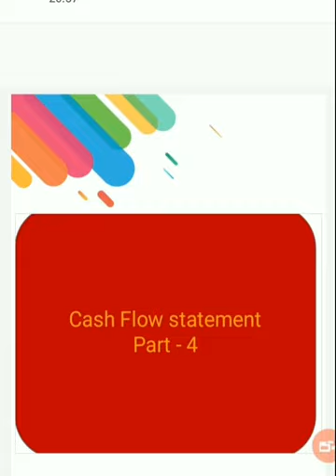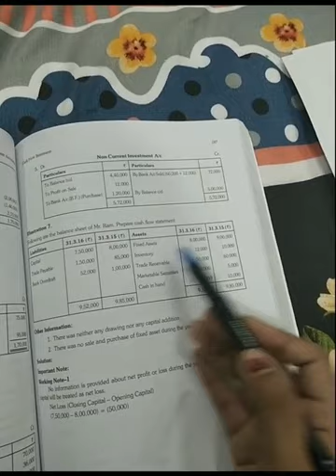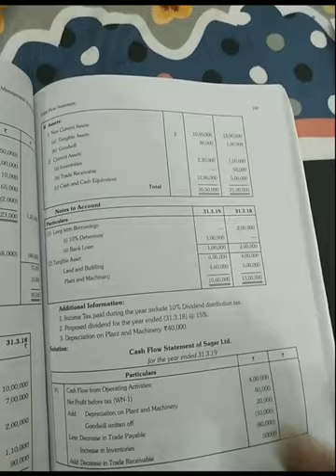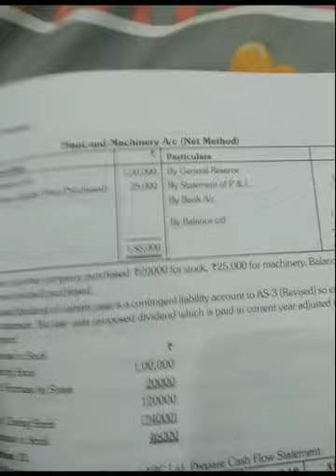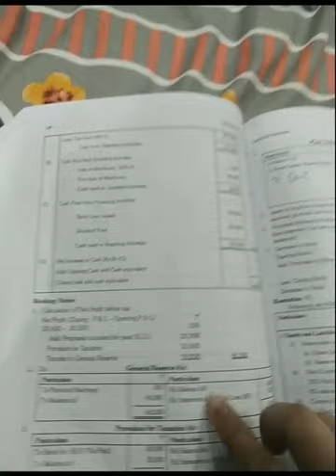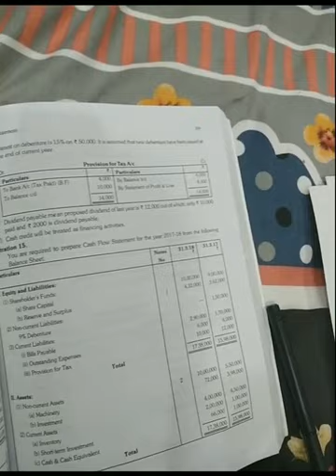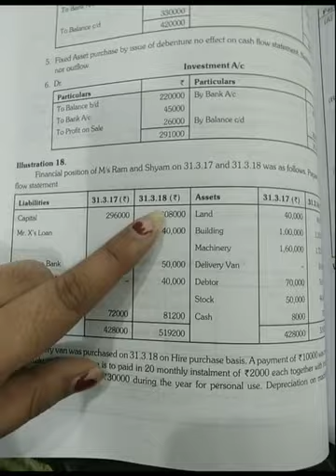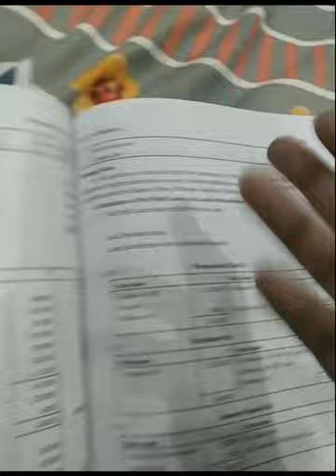Cash flow statement - Part 4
Treatment of various adjustment encountered in questions i.e. full fledge questions on cash flow statement with adjustments.